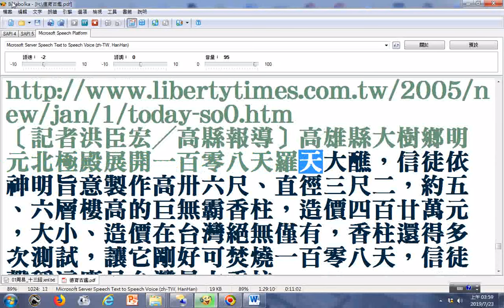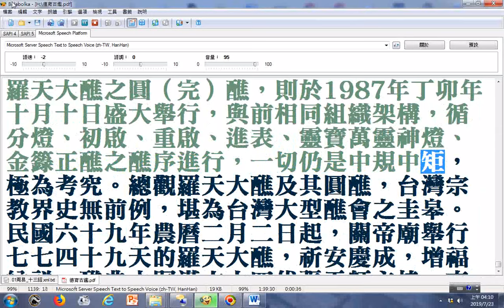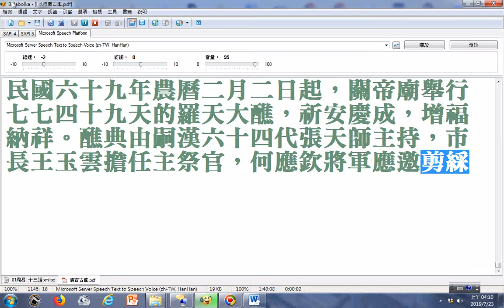split 009羅天大醮 doc檔案使用電腦程式Balabolka朗讀逐字唸。老外學中文研究台灣宗教民俗廟會建醮燒王船活動可參考。該檔案來源是20140504佳里金唐殿專輯重要文章由張明忠老師提供